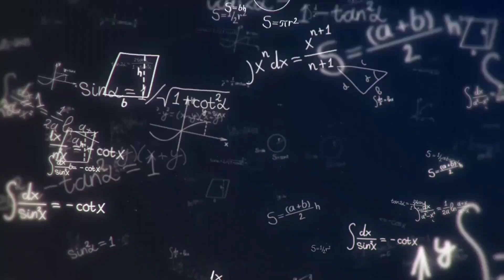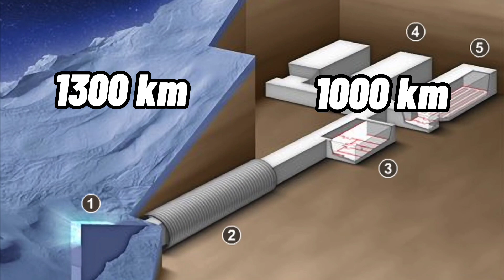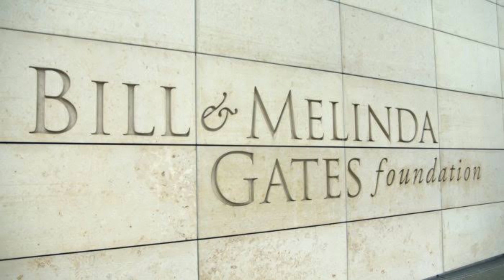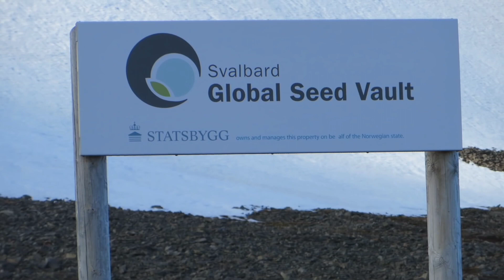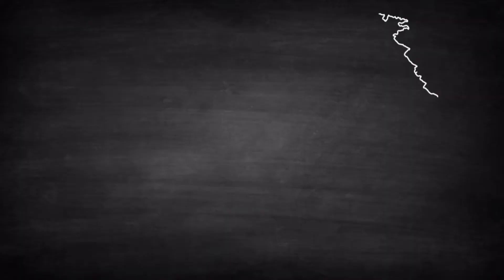A Incrível Descoberta de um Surpreendente Cofre em Meio ao Apocalipse!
O Global Seed Vault, um grande banco de sementes globais na Noruega, continua recebendo seu maior depósito desde 2019. O "cofre do apocalipse" é uma reserva que conta com mais de 60.000 amostras de sementes de 36 grupos diferentes vindos de quase o mundo inteiro. Ele foi criado em 2008 com o objetivo de reunir amostras da fauna global para preservar espécies (e a alimentação humana) caso alguma tragédia ambiental aconteça. O cofre é basicamente um "backup" de sementes do mundo inteiro, e já recebeu amostras dos ministérios da agricultura da Tailândia, EUA e Irlanda, além de universidades e centros de pesquisa da Costa Rica, Etiópia, Líbano e outros países.

O Brasil é um dos países apoiadores do Global Seed Vault, e também deve enviar suas sementes ao cofre para ajudar a recompor a natureza caso aconteçam desastres como inundações, conflitos ou quedas de energia globais.